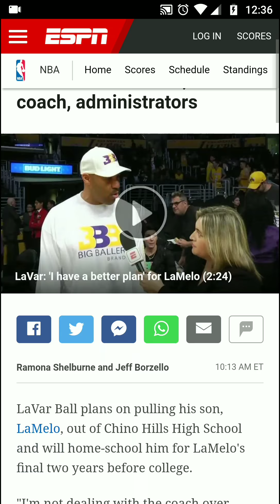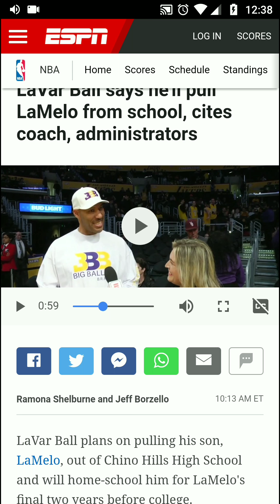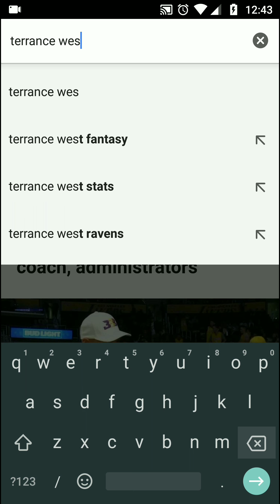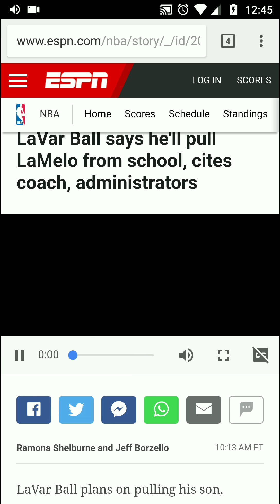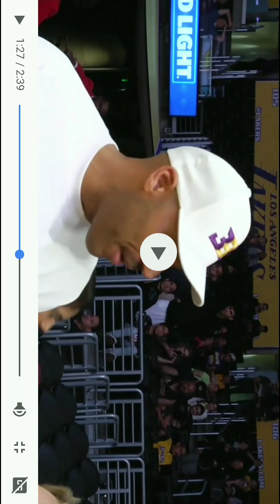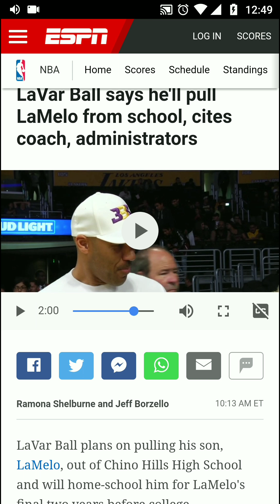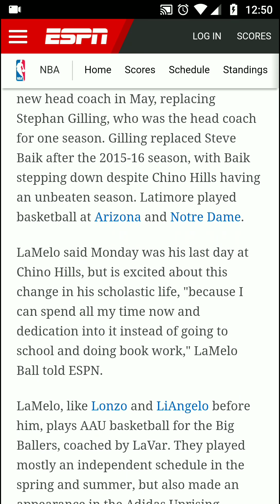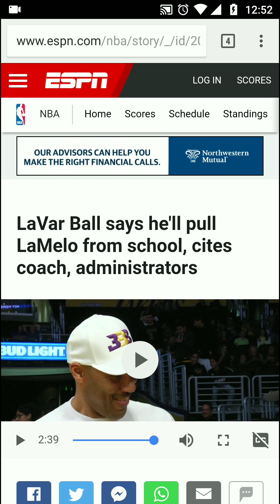Lavar Ball Pulls Lemelo From Chino Hills High School